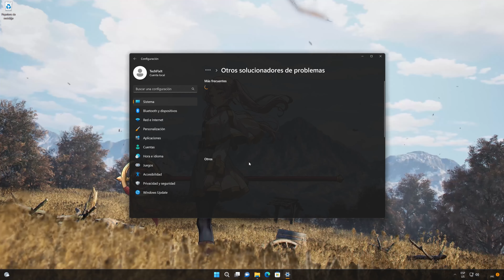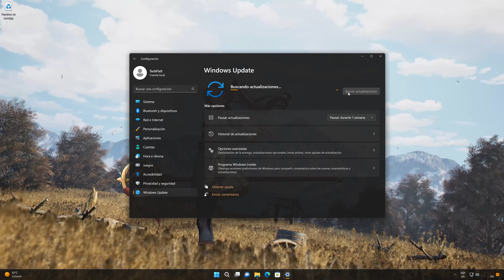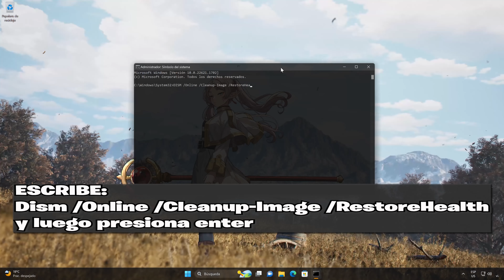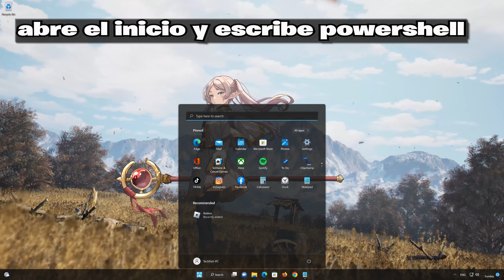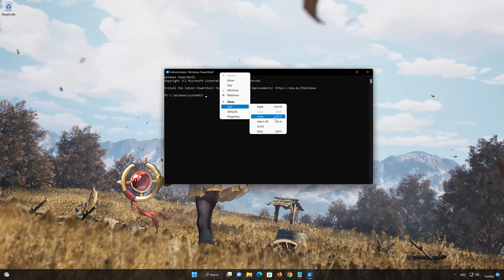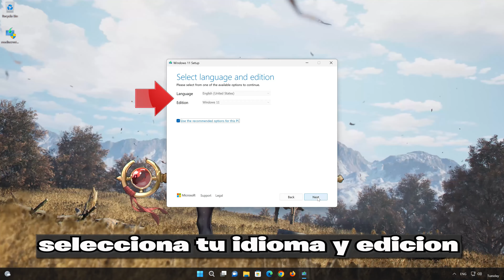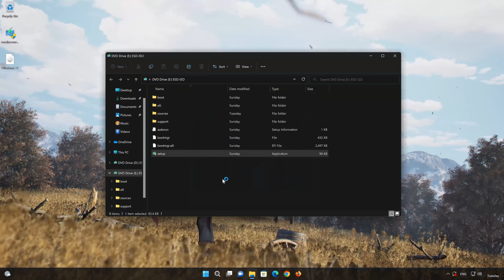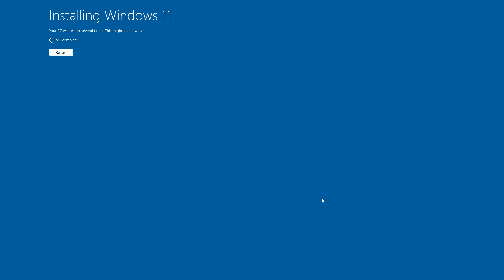No Puedo Instalar o Descargar la Actualizacion KB5043178 en Windows 11 [24H2]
Si tiene problemas para instalar la última actualización acumulativa KB5043178 de Windows 11, que actualiza Windows a la versión 24H2, siga las instrucciones de este video para aprender cómo resolver este problema.

CAPITULOS

00:00 Intro
00:17 Solution 1
01:03 Solution 2
02:08 Solution 3
03:31 Solution 4
05:04 Solution 5
08:19 Outro